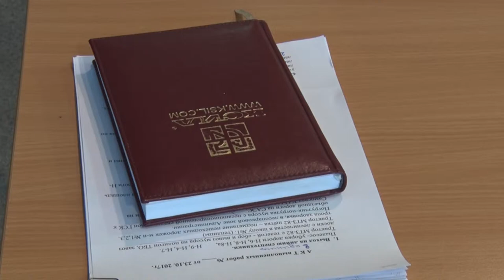Десна-ТВ: Еженедельное плановое совещание в администрации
Во вторник в администрации Десногорска состоялось еженедельное плановое совещание представителей комитетов и служб города. Его вёл глава муниципалитета Андрей Шубин. Какие вопросы обсуждались, вы узнаете далее.